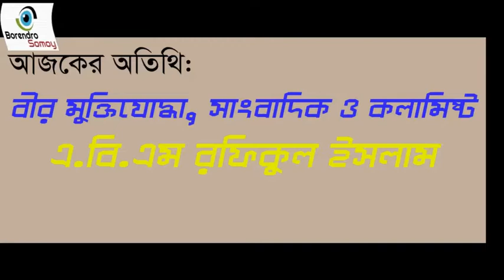অগ্নিঝরা মার্চ উপলক্ষে বিশেষ আলোচনা অনুষ্ঠান মুক্তিযুদ্ধের গল্প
দেখুন অগ্নিঝরা মার্চ উপলক্ষে রিফাত হোসাই সবুজ এর পরিকল্পনা ও উপস্থাপনায় বিশেষ আলোচনা অনুষ্ঠান মুক্তিযুদ্ধের গল্প_Special discussion program on the occasion of the Flame March, the liberation war story